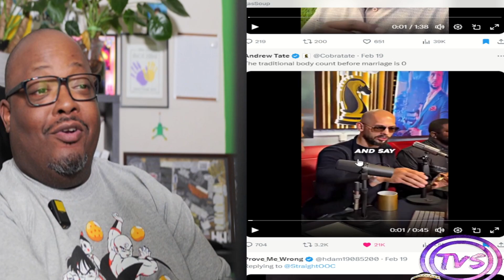Traditional Values of a 304 (Twitter Bookmarks Part 7)